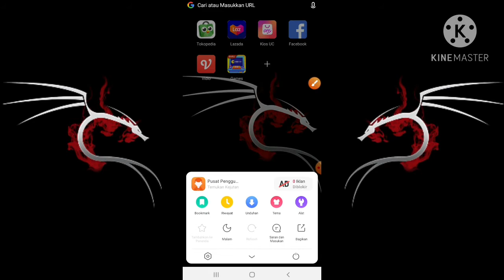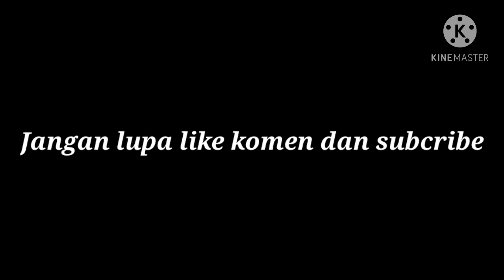Tutorial Cara Mengatasi Lemot Atau Lag Pada Uc Browser!!! AMPUH BANGETTT 100%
Halo guys hari ini saya akan memberikan tutorial cara mengatasi lemot pada uc browser

100% gratis

Kenapa UC Browser Bisa lemot?
kerena cahce terlalu banyak dalam aplikasi

jika cara diatas tidak ampuh maka lakukan hapus data atau kalian hapus aplikasi dan download ulang